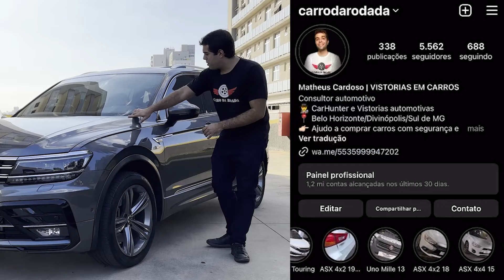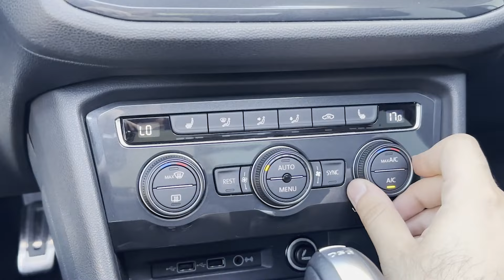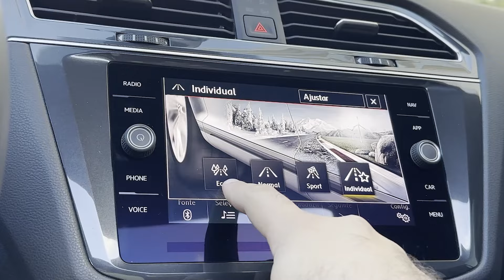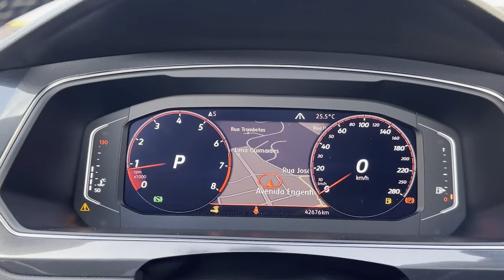VW TIGUAN R-LINE 2019 - O melhor SUV até R$170.000 - Avaliação completa - Rodada Nº132FINAL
VW TIGUAN R-LINE 2019 - O melhor SUV do mercado de usados - Avaliação completa - Rodada Nº132

Há meses eu estava ansioso por uma oportunidade de trazer aqui no Youtube um review deste carro, principalemente após realizar diversas vistorias dele em Belo Horizonte.

Não sou amante de SUVs, ainda mais desta moda de crossovers atual, mas no caso da Tiguan... não teve jeito. SENSACIONAL (e bem maior né kkk)!

No vídeo conto bem porque virei fã de carteirinha dela! Espero que gostem
Chega de comprar carros ruins e ter prejuízo!

Saiba mais sobre os nossos serviços de Vistoria Pré-Compra e Pré-Venda & Consultoria Automotiva Personalizada (CarHunter) padrão Carro da Rodada.

Atendemos em BH/região, Sul de Minas Gerais e São Paulo!